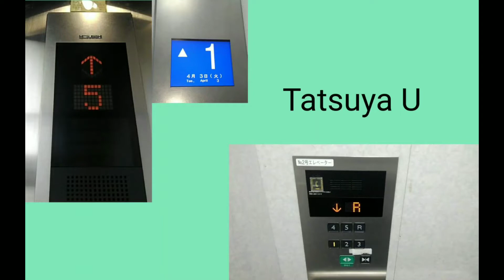[乗り場のみボタン交換]枚方市くずは駅付近某マンションのエレベーター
メーカー:オーチス
機種:スペック60
用途:乗用
定員:9名
積載:600kg
設置台数:1